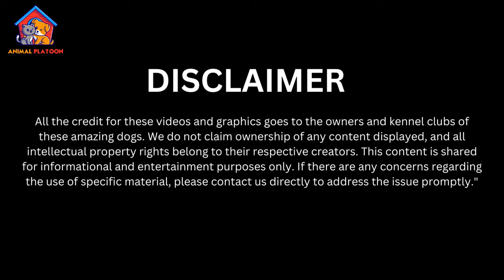Chinook Dog Breed Profile History - Price - Traits - Chinook Dog Grooming Needs - Lifespan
In this video we have covered these topics in details :
Chinook Breed Profile
Chinook History
Chinook Traits
Chinook Health issues:
Chinook Behaviour with kids and other pets:
Chinook Grooming needs:
Chinook Price
Chinook Lifespan